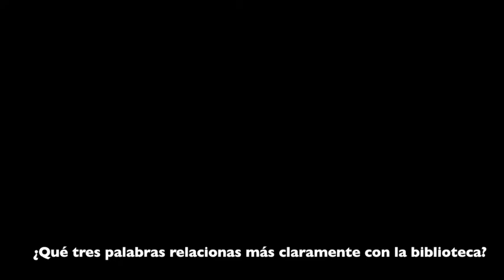Testimonio de bibliotecarios latinoamericanos. Janeth Vargas (Lima, Perú)